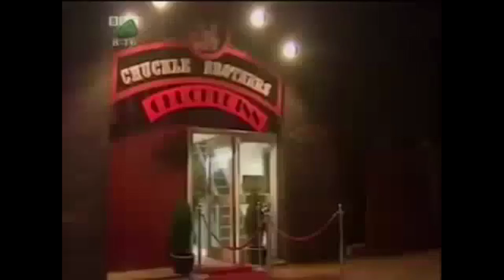YTP Chucklevision: Hotel Motel Chuckle Inn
You can check out any time you like but you can never leave